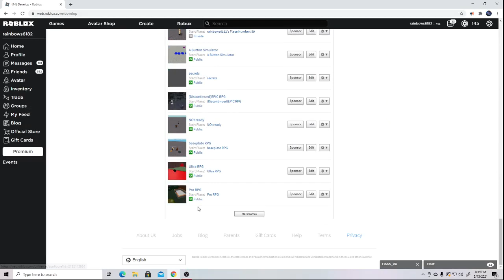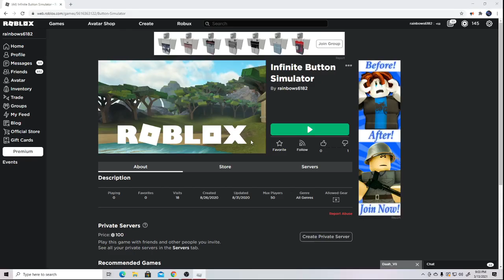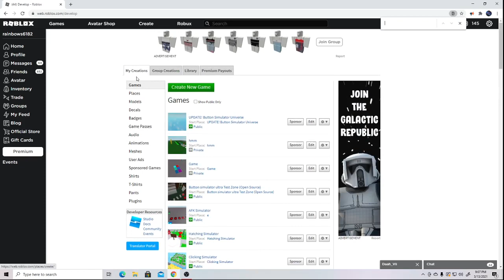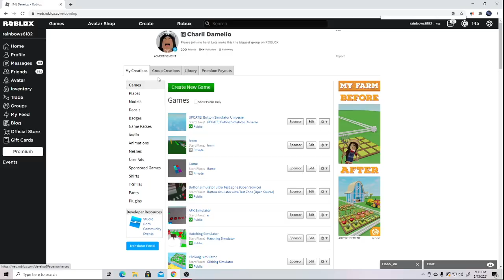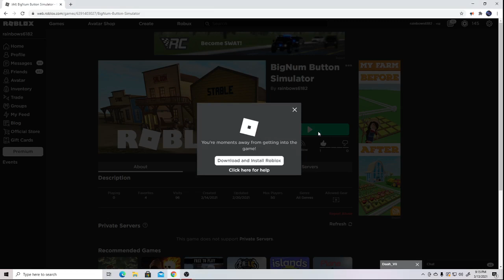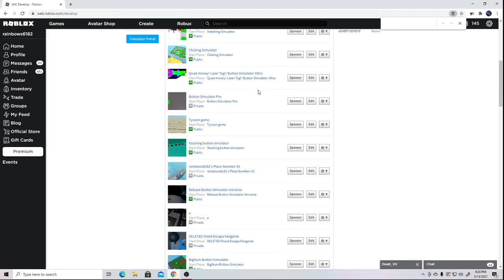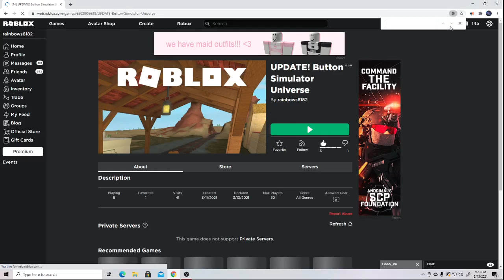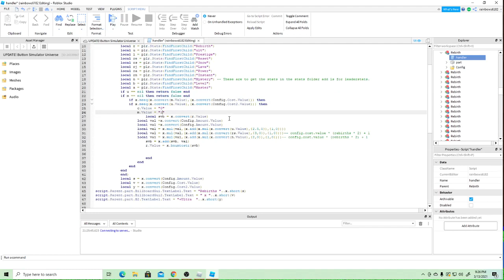Playing ALL my button simulators